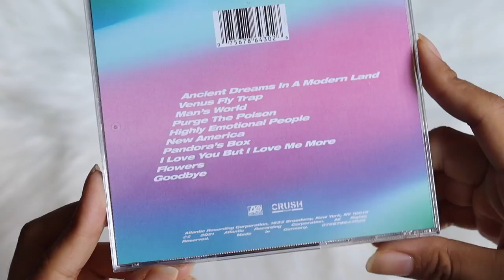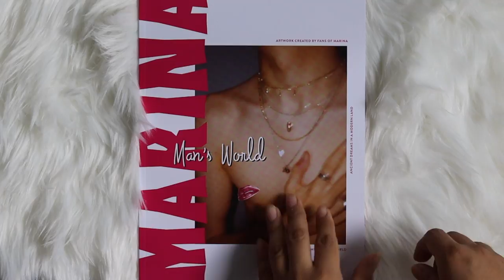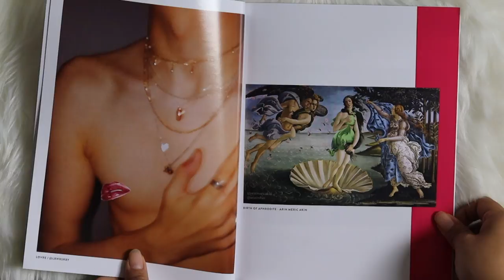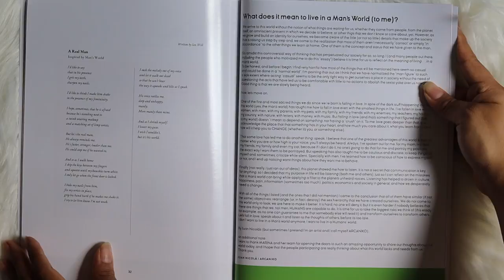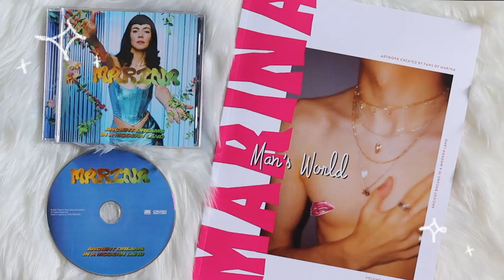marina - ancient dreams in a modern land (cd + marinazine unboxing)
unboxing of marina album ancient dreams in a modern land. showing off the standard copy of the cd with the marinazine which features volume one man's world.